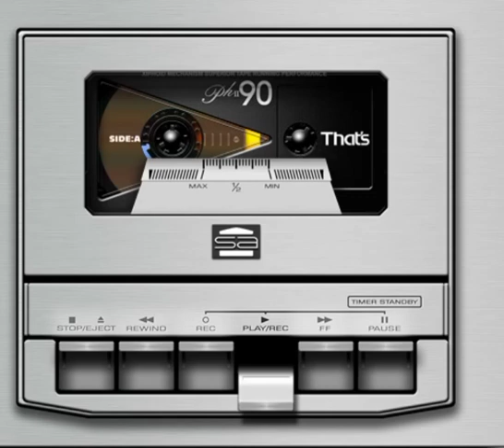impacto cinco - pureza da paixão/ axé antigo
banda impacto cinco ao vivo